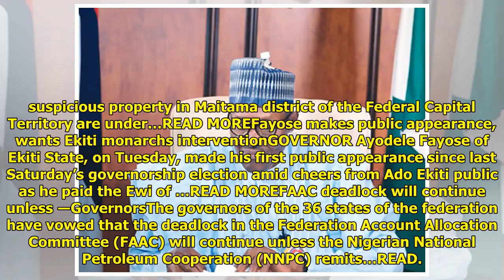Nigeria happy to help other countries — Buhari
Charles K. Hundt